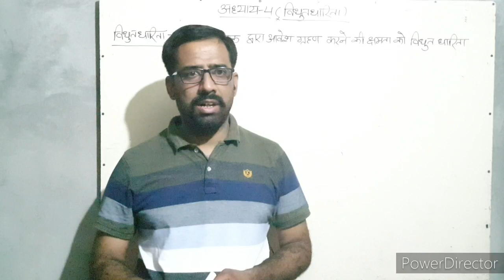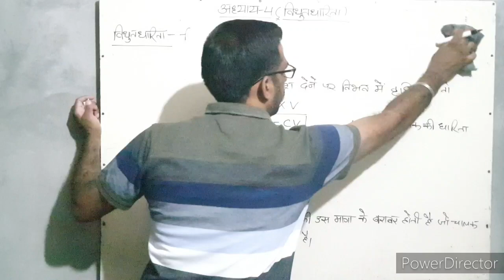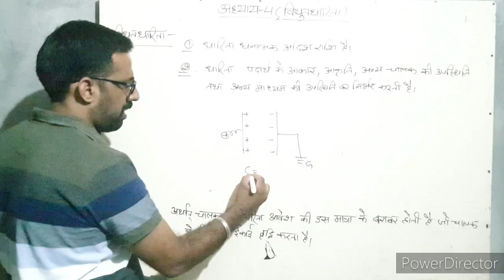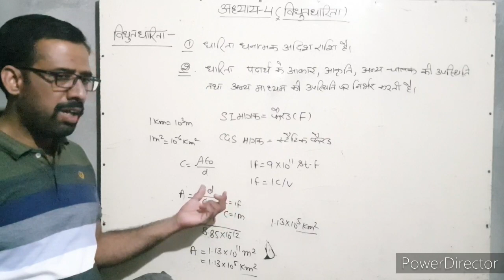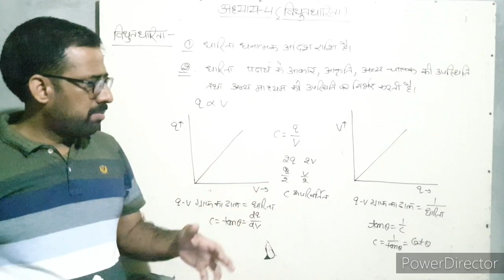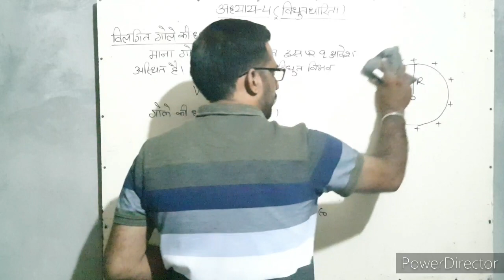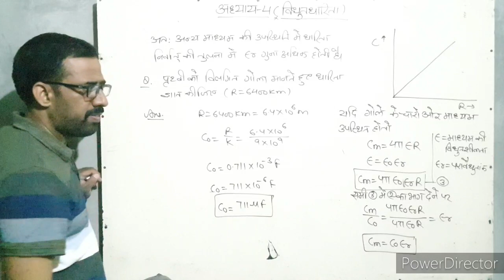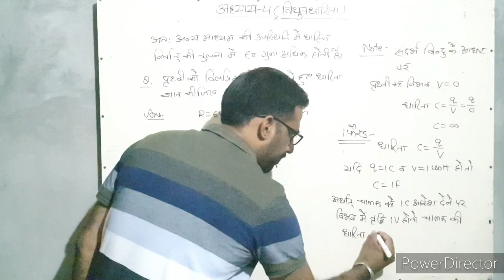Class 12# Chapter 4# Capacitance and capacitance of isolated sphere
Electric Capacitance